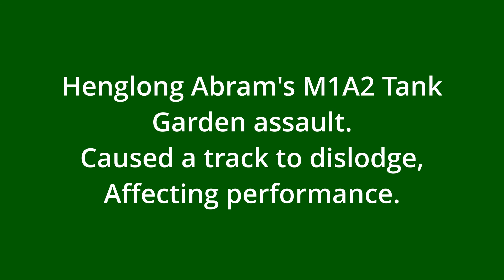Henglong Abram's M1A2 over rough ground.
Henglong Abrams tank over somewhat rough terrain, causing track to be dislodged from drive wheel.